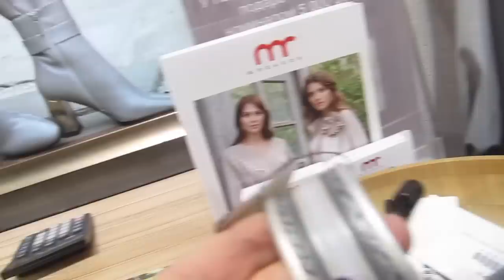Шоппинг - vlog | Есть ли в России приличный бренд одежды? Мониторим с Jelena love Riga